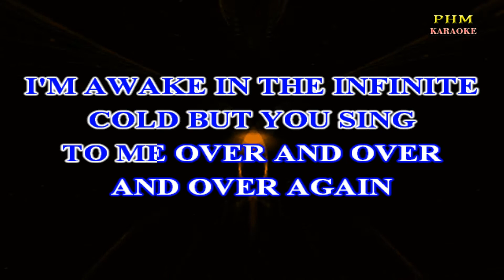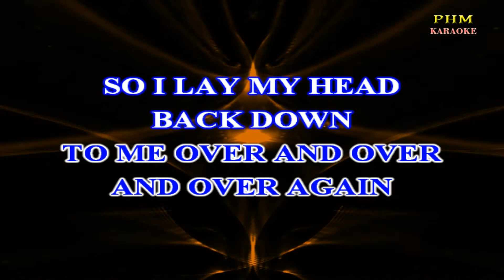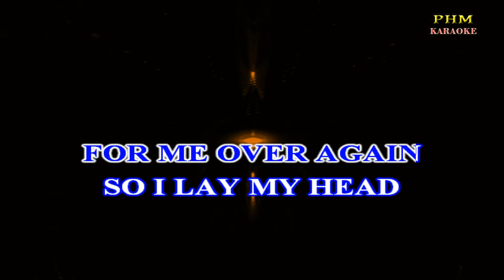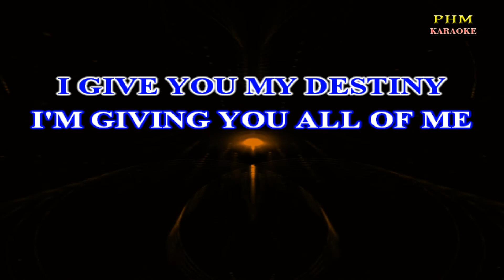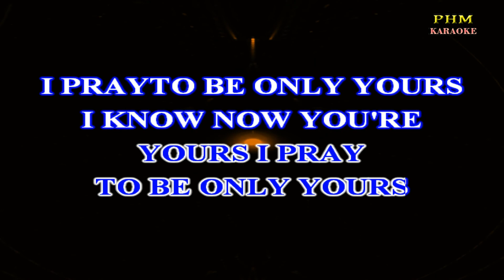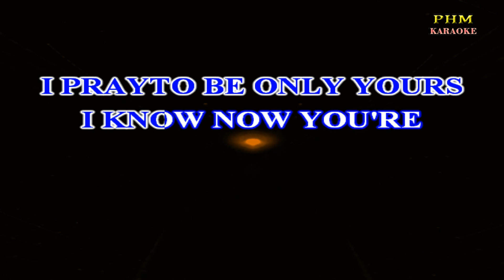♫ Only Hope by Mandy Moore ♫ KARAOKE VERSION ♫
♫ Karaoke version of the song " Only Hope " by Mandy Moore
THERE'S A SONG THAT'S
INSIDE OF MY SOUL
IT'S THE ONE THAT
I'VE TRIED TO WRITE
OVER AND OVER AGAIN
I'M AWAKE IN THE INFINITE
COLD BUT YOU SING
TO ME OVER AND OVER
AND OVER AGAIN
SO I LAY MY HEAD
BACK DOWN
AND I LIFT MY HANDS
AND PRAY TO BE ONLY
YOURS I PRAY TO BE
ONLY YOURS I KNOW NOW
YOU'RE MY ONLY HOPE
SING TO ME THE
SONG OF THE STARS
OF YOUR GALAXY
DANCING AND LAUGHING
AND LAUGHING AGAIN
WHEN IT FEELS LIKE
MY DREAMS ARE SO FAR
SING TO ME OF THE PLANS
THAT YOU HAVE
FOR ME OVER AGAIN
BACK DOWN
ONLY YOURS
I KNOW NOW YOU'RE
MY ONLY HOPE
I GIVE YOU MY DESTINY
I'M GIVING YOU ALL OF ME
I WANT YOUR SYMPHONY
SINGING IN ALL THAT I AM
AT THE TOP OF MY LUNGS
I'M GIVING IT BACK
BACK DOWN
YOURS I PRAY
TO BE ONLY YOURS
I PRAYTO BE ONLY YOURS
MY ONLY HOPE
Copyright owners: Abramus Digital, EMI Music Publishing, Capitol CMG Publishing, Adorando Brazil, UMPI, Polaris Hub AB, LatinAutorPerf, UNIAO BRASILEIRA DE EDITORAS DE MUSICA - UBEM, LatinAutor - UMPG, Concord Music Publishing, LatinAutor - PeerMusic